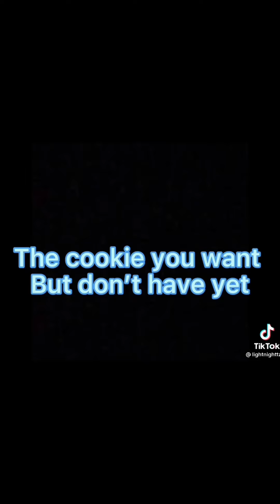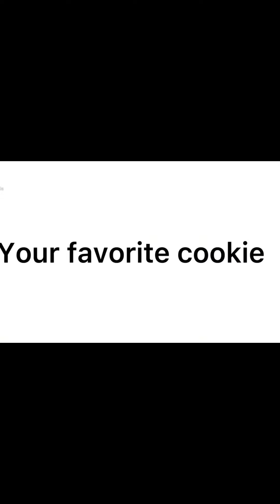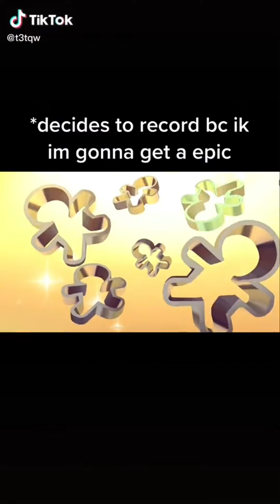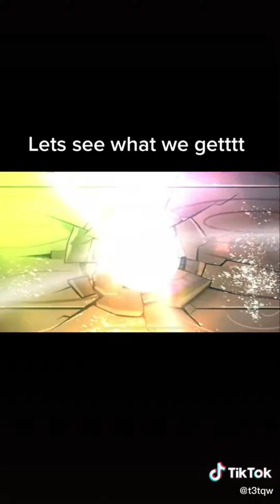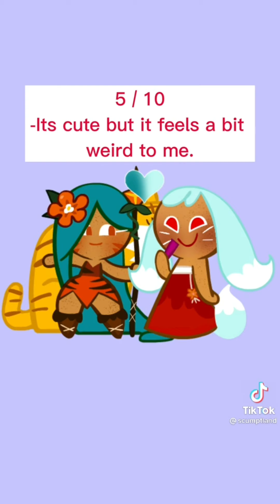🍪 Cookie Run : Kingdom 🍪 TikTok Compilation 🍪#16